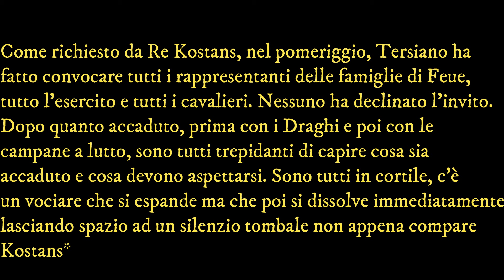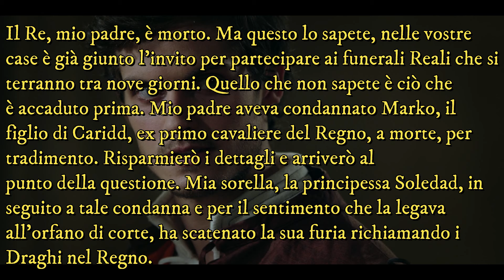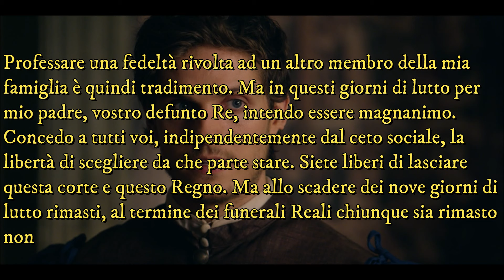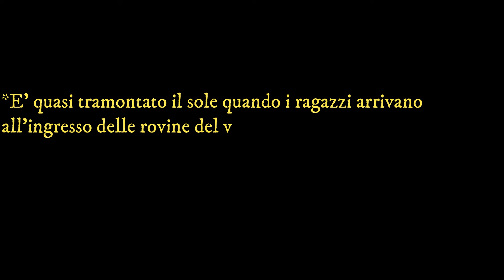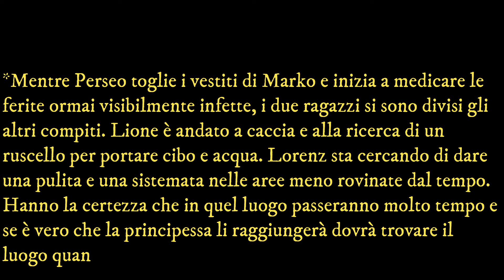I Godhraris episodio 129 / Libertà di scelta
Buona visione ^_^ Lasciate un messaggio con le vostre opinioni, è molto importante per me